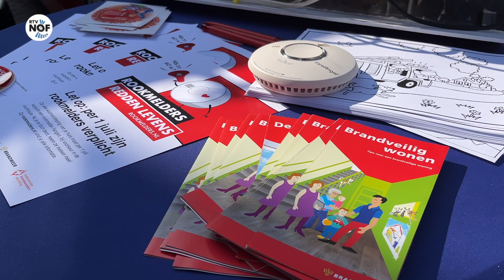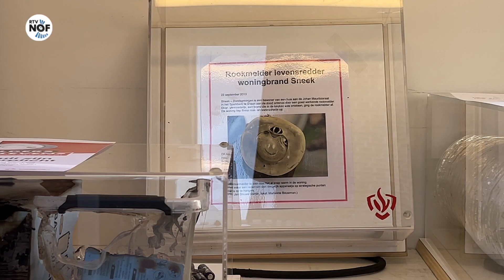Rookmelder per 1 juli verplicht